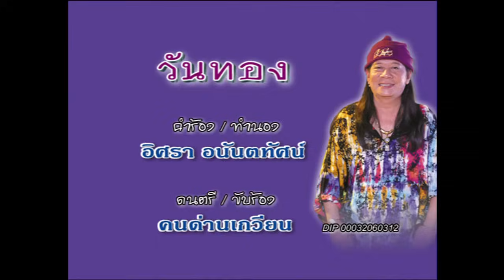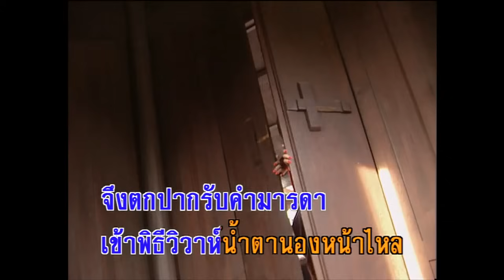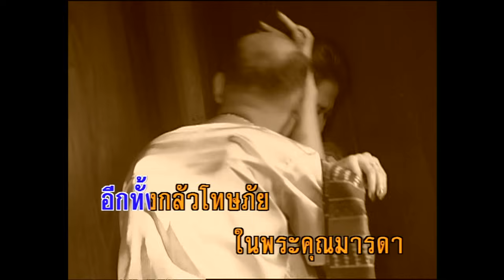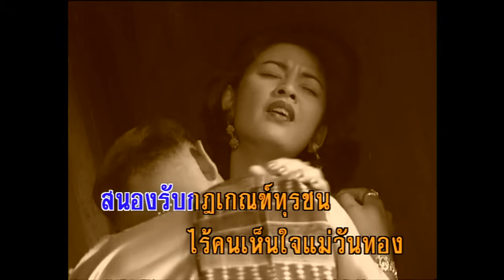วันทอง - คนด่านเกวียน (KARAOKE)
เพลง วันทอง
เป็นเรื่องจริงไม่ได้อิงนิยายที่ปู่ย่าตายยายเล่าขานนานมา
มีหลักฐานบันทึกเป็นตำรา ให้ลูกให้หลานได้ศึกษาเล่าเรียน
ที่หนึ่งหญิงสองชายผูกพัน เหตุเกิดที่สุพรรณ กาญจนบุรี
เรื่องขุนช้างขุนแผนและสตรี ที่ชื่อวันทองหรือหญิงสองใจ
หญิงสาวร่างกายบอบบาง ได้เสียนวลเสียนางให้แก่พรายแก้วแววไว
ถอดผ้าเหลืองคืนเดียวฉับไว ลอบย่องขึ้นไปได้เสียนางพิม
อยู่กินเป็นสามีภรรยา แต่งงานออกหน้าออกตา
แต่ขุนช้างไม่ยอมเลิกราแม่วันทองถูกบังคับบีฑา
จึงตกปากรับคำมารดา เข้าพิธีวิวาห์ น้ำตานองหน้าไหล
ครั้นแต่งงานก็ยังไม่เสียตัว ด้วยความที่รักผัวไปรบแดนไกล
แต่ขุนแผนกลับพาสาวเชียงใหม่ มาเหยียบมาย้ำหยามใจวันทอง
จึงสูญเสียความเป็นกุลสตรี เมื่อหัวล้านหน้าผีใช้แรงขืนใจ
อีกไม่นานขุนแผนย้อยมาใหม่ ชิงตัวนางไปอยู่ร่วมชายคา
นางเสียคนเพราะไม่ทนแรงชาย อีกทั้งกลัวโทษภัยในพระคุณมารดา
สุดท้ายคอจึงหลุดออกจากบ่า พร้อมคำสาปแช่งด่าว่าเป็นหญิงสองใจ
อุทาหรณ์สอนเตือนผู้คน ว่าผู้หญิงในสังคมชั้นชน
ต้องพลีกายพลีใจของตน สนองรับกฎเกณฑ์ทรชน
ไร้คนเห็นใจแม่วันทอง กลายเป็นหญิงใจสองสองใจใครเล่าทำ
(ซ้ำ)